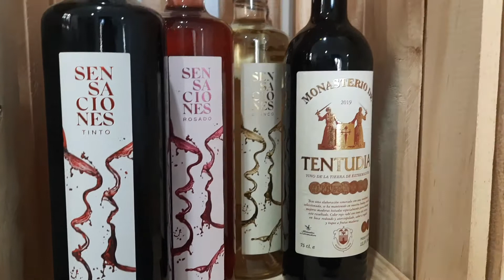Enoturismo Virtual: Bodega Ángel Ortiz🍷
🍷Uno de esos vinos que nos recuerdan a flores es el Sensaciones Rosado de Bodegas Ángel Ortiz. Una bodega familiar en El Raposo que podeis visitar.